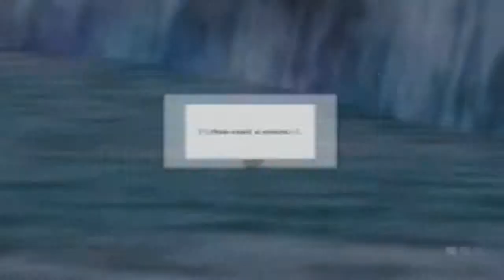[MKWii]kwasi/Daniel/Steffy p/SpChucker/Dark Turd/liby lou/josuexd/Daniel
youtube analytics suck :}